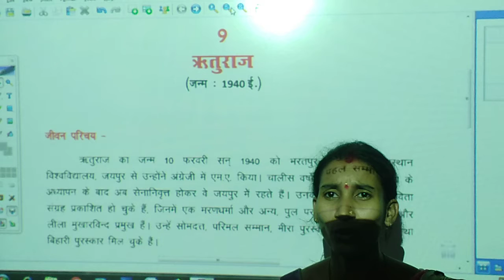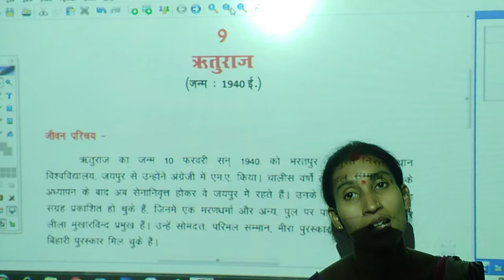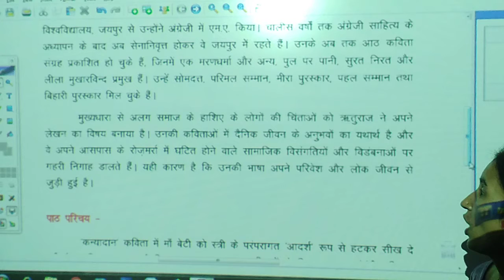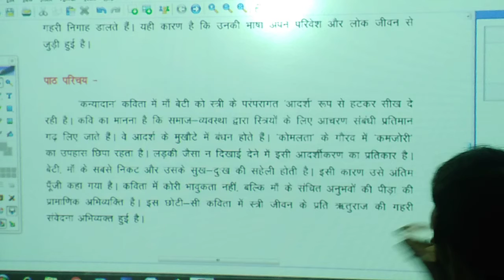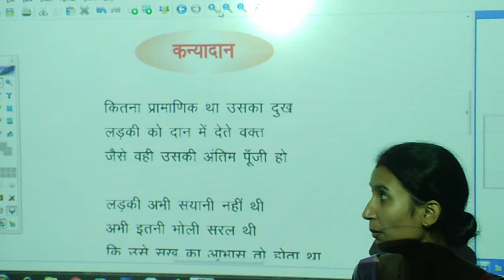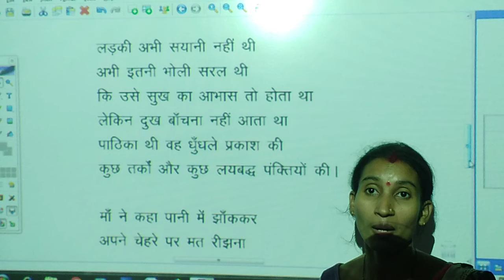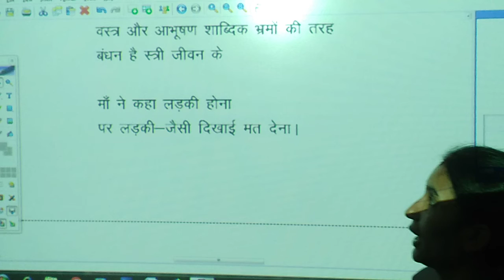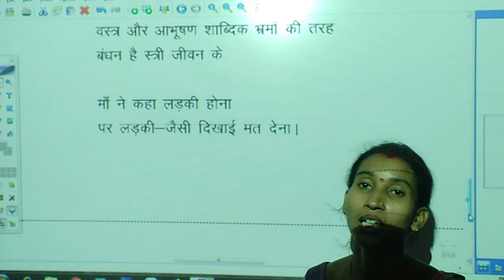ऋतू राज | कन्या दान | कक्षा - 10 | हिंदी